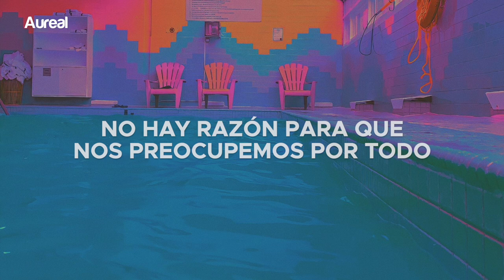esta canción te dará la buena energía que necesitabas para seguir con tu día | Hello (ADLR Remix)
Goodvibes Sound - Hello [ADLR Remix] (Traducida al Español)

LYRICS
Hello
Say hello
Touch the wave of sound and say hello,
Feel your senses now,
Be zero.

There's no reason for ourselves; see the whole,
Like a needle through the felt,
Say hello.
Hello

If the people get you down; praise them all
Hello!

Dive with lemmings now,
Leap to home.

If the King can lose his crown then you can know,
If the people get you down; save them all
Leap to home.

Like a diamond in the ground,
Say hello.
Hello!

If the feeling is good enough to grow,
At the edge of a truth,
You'd like to know,
You're never,
You're never,
Alone.
You're never,
You're never,
Alone.
Hello